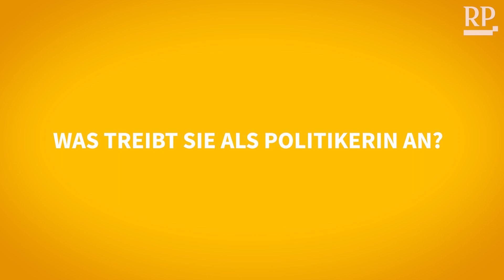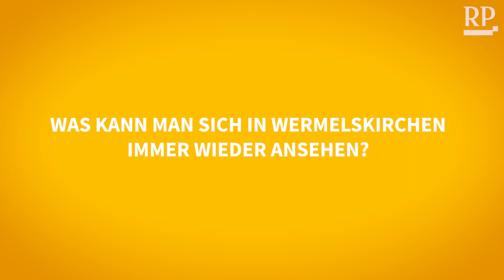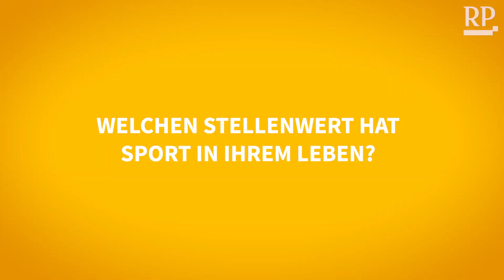Kommunalwahl-Spezial: 11 Fragen an Marion Lück (parteilos)